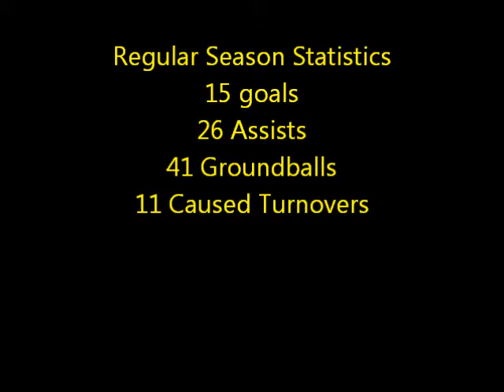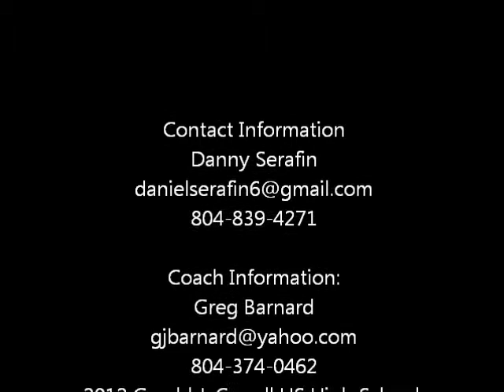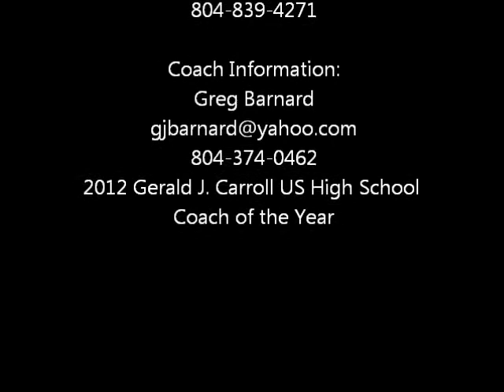Danny Serafin 2013 Spring Lacrosse Highlights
Daniel Serafin Class of 2014 Midlothian Varsity attack #6
 -2013 Spring lacrosse highlights